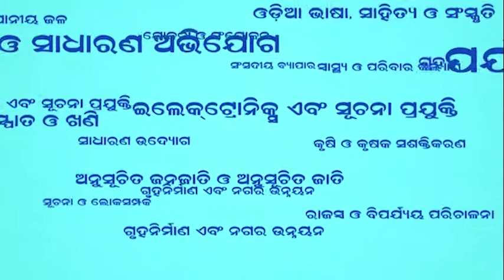BMC Commissioner Sanjay Singh briefs on Covid management in Bhubaneswar Municipal Corporation area